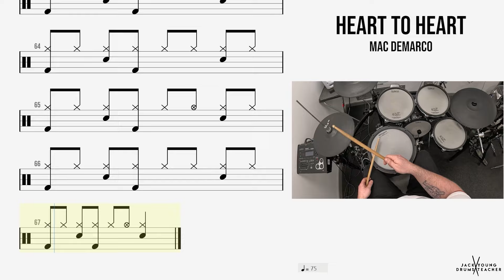🥁 Heart To Heart - Mac Demarco - (DRUMS ONLY)